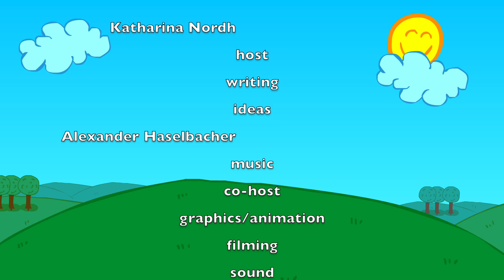2016.03.30 Pencil day, Manatee day, Walk in the Park day!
Triple hit again today - lucky us!